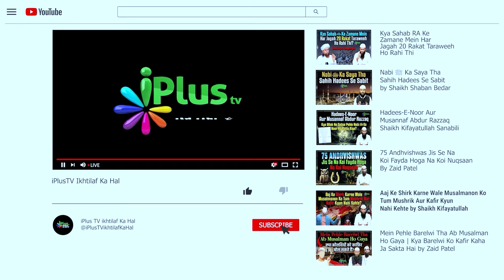Deeni aur Duniyavi Taaleem Mein Farq Na Karne Wale Salary Aur Paison Mein Farq Karte Hain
Deeni aur Duniyavi Taaleem Mein Farq Na Karne Wale Salary Aur Paison Mein Farq Karte Hain by Shaikh Kifayatullah Sanabili iPlus TV ikhtilaf Ka Hal

UPI : donateilm@icici